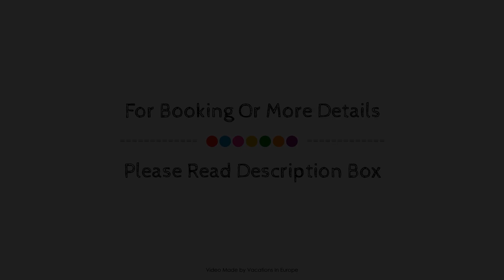Mykonos Essence Hotel, Greece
About Property:
Stop at Mykonos Essence Hotel to discover the wonders of Mykonos. Offering a variety of facilities and services, the hotel provides all you need for a good night's sleep. All the necessary facilities, including free Wi-Fi in all rooms, 24-hour front desk, luggage storage, Wi-Fi in public areas, car park, are at hand. Guestrooms are designed to provide an optimal level of comfort with welcoming decor and some offering convenient amenities like television LCD/plasma screen, linens, locker, mirror, slippers. Access to the hotel's outdoor pool, diving, fishing, massage, horse riding will further enhance your satisfying stay. No matter what your reasons are for visiting Mykonos, Mykonos Essence Hotel will make you feel instantly at home.
Searching For
1. Mykonos Essence Hotel
2. Mykonos Essence Hotel Virtual Tour
3. Mykonos Essence Hotel Rooms
4. Mykonos Essence Hotel Amenities
5. Mykonos Essence Hotel Videos
6. Mykonos Essence Hotel Offers
7. Mykonos Essence Hotel Deals
Audio Credit:
Track Title: Reasons To Hope
Artist: Reed Mathis